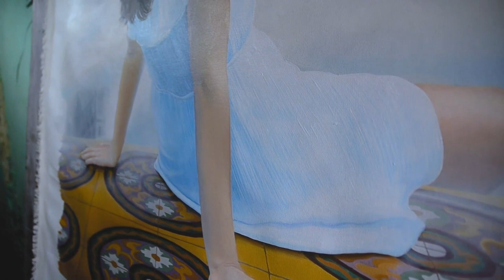Pintar Cuba desde adentro, una mirada a la obra de cinco pintores cubanos contemporáneos.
Justo Amable, Radimis Borges, Expósito, Missael Acosta y Ángel León Valiente, cinco de los más destacados pintores contemporáneos cubanos reflejan su proceso creativo frente a cámaras mientras nos cuentan su historia como artistas.
Agradecimientos especiales a Javier Diez Miniet y Hector Garcia Torres